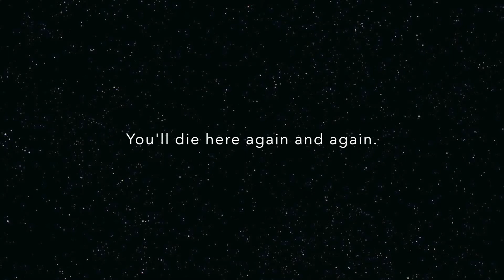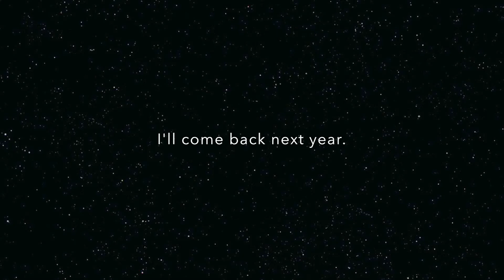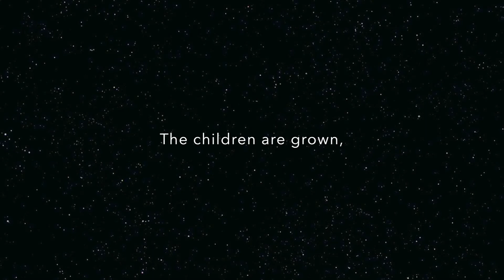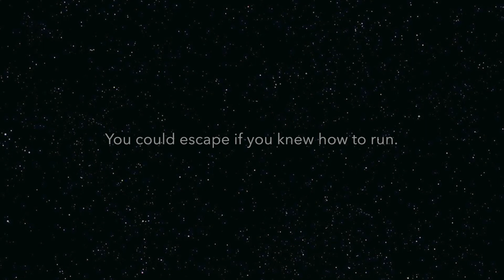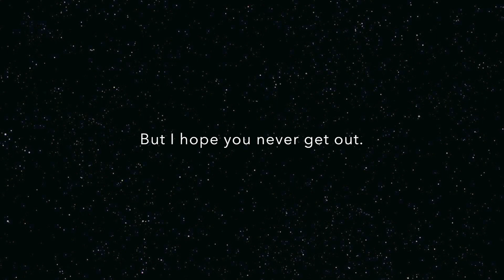Dear Midas -- "The Coming Back" (Lyric Video)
A demo of "The Coming Back."

Dear Midas is:
Anthony Poulin -- Vocals
Darren Smart -- Guitar & Lyrics